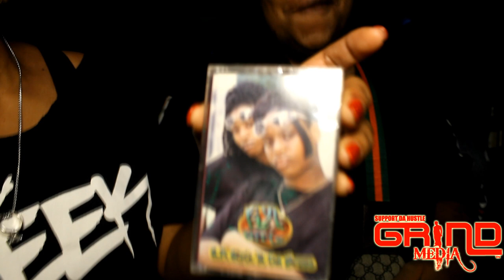Ga Girlz Sweet P presents RagTop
Grind Media is back again with G.A. Girlz own Sweet P for some new visuals to the hit dance song RagTop